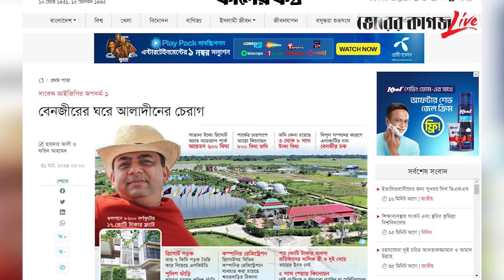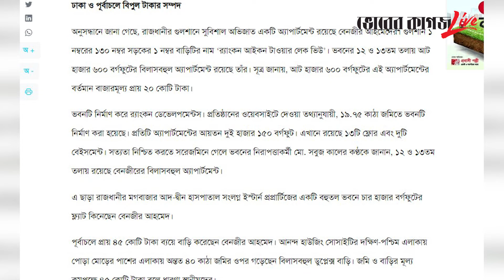কী আছে সাবেক জেনারেল-আইজিপির ভাগ্যে | Benazir Ahmed | Aziz Ahmed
কী আছে সাবেক জেনারেল-আইজিপির ভাগ্যে